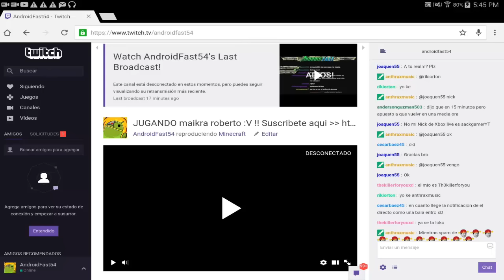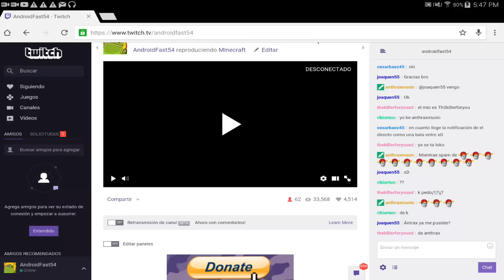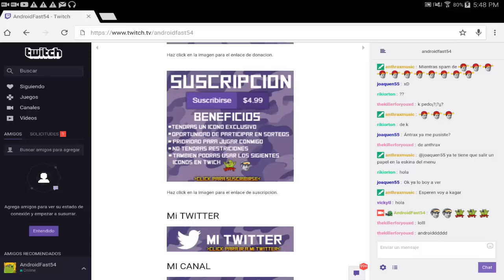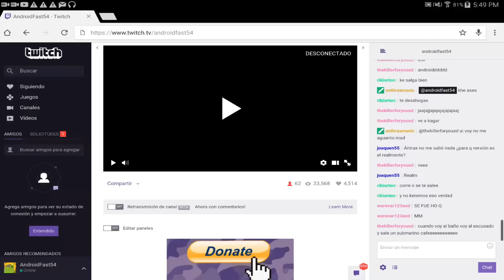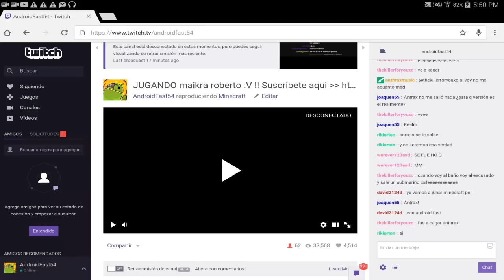MI NUEVO CANAL.....ME VOY O KE XDDDDD